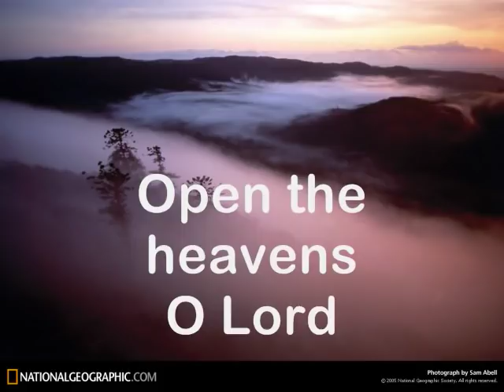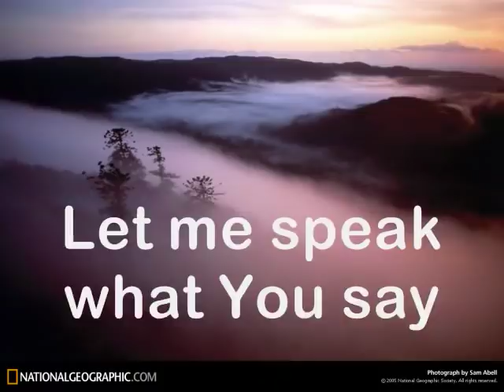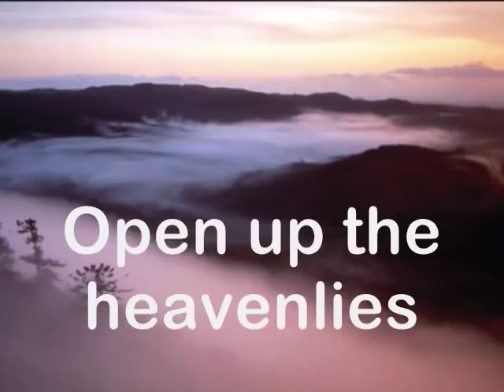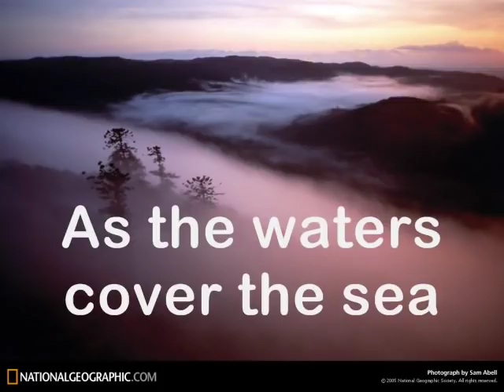Cover The Earth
Words and Music by Israel Houghton & Cindy Cruse Ratcliff
Cover The Earth (2004) Album
Lakewood Live/Lakewood Church-Houston